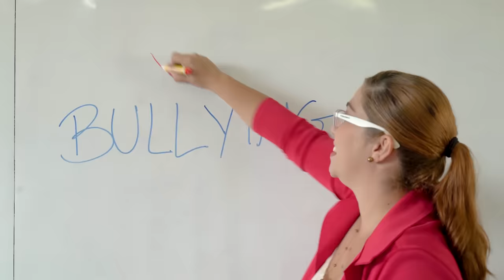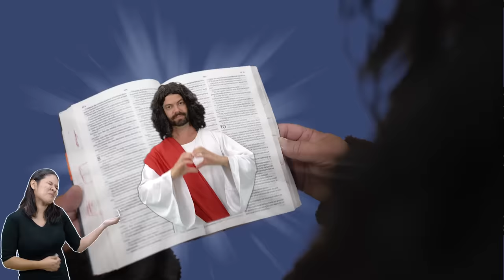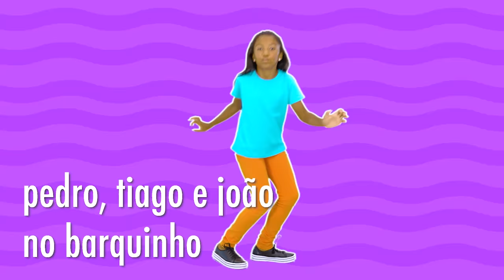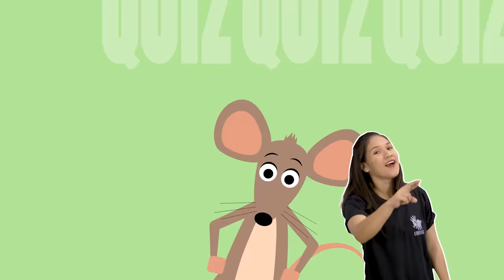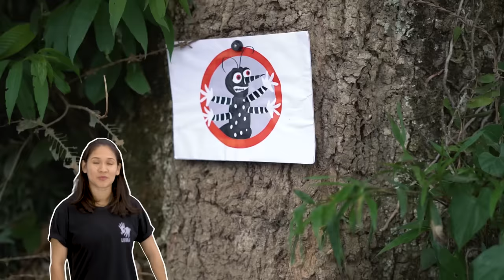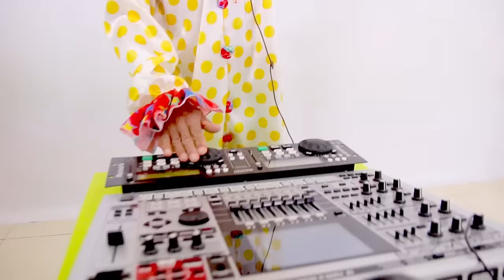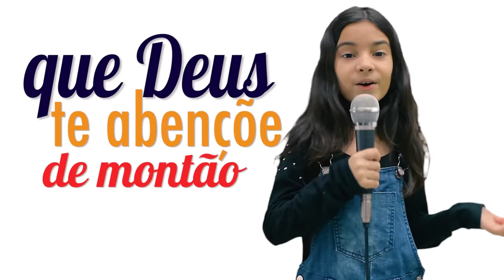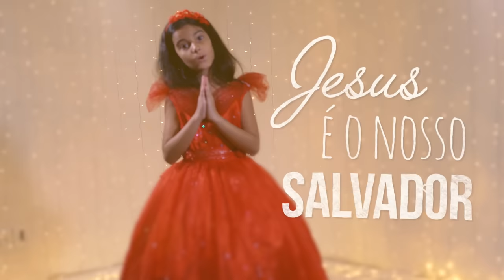Yasmin Verissimo - Completo - 1 Hora de Música Infantil - 2019 - 2018 - 2017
Todas as músicas da Yasmin Verissimo para criançada curtir. 1 Hora de música em parar.